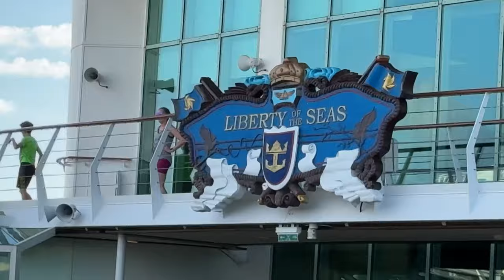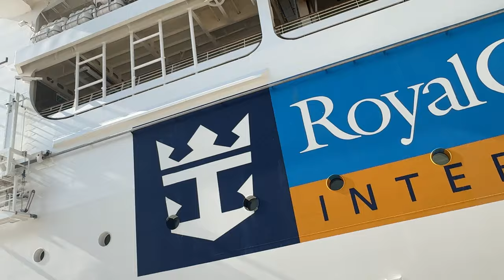Fun Day at BAHA BAY! Daddy did something he never did before! DISASTER!! | CRUISE Day 2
Our family is on our very 1st Cruise on the Royal Caribbean LIBERTY OF THE SEAS, and this vlog is a compilation of all the fun activities we got up to on the 2nd day!